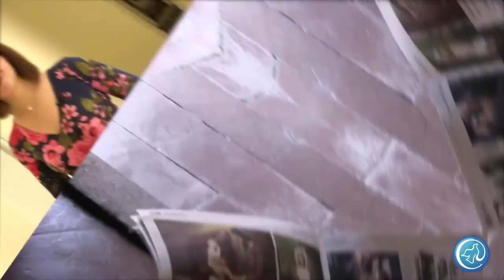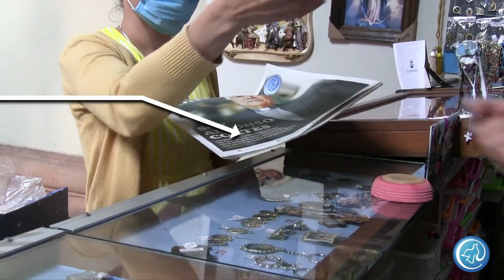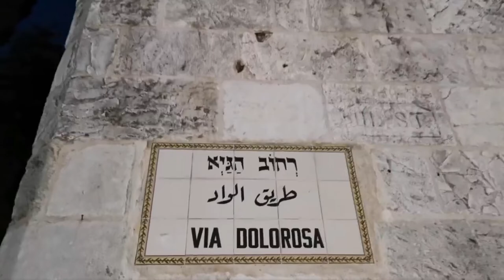Vida, sacramentos y sociedad | Iniciación Cristiana p. 5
Hoy en nuestro programa "Vida, sacramentos y sociedad" el padre Carlos Muñoz nos presenta el tema: "Iniciación Cristiana p. 5" donde nos hablará de la falsa catequesis.  No olvides escucharnos por radiocristorey.org